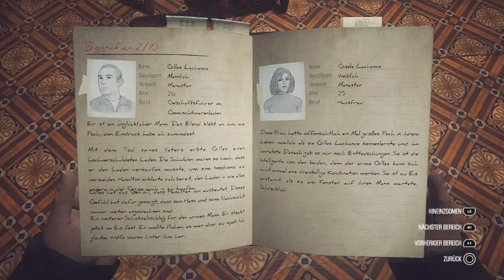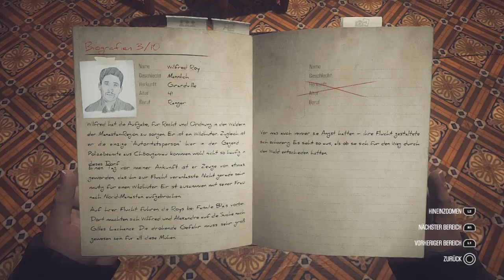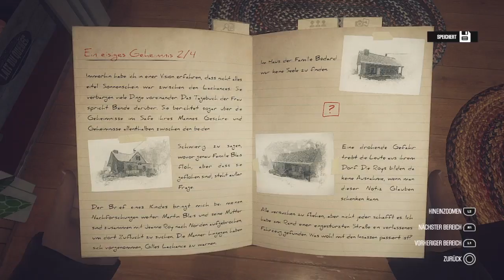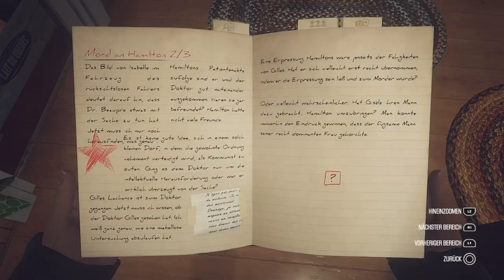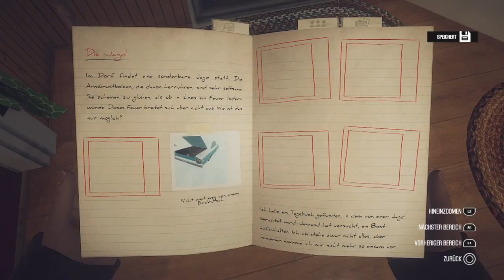Privatdedektivsimulator! / Let’s Play KONA 007 / German / Gameplay - Erkundung